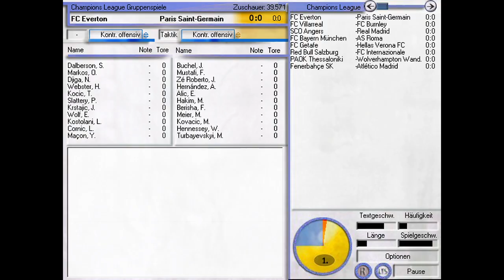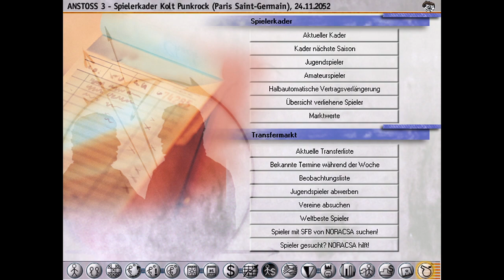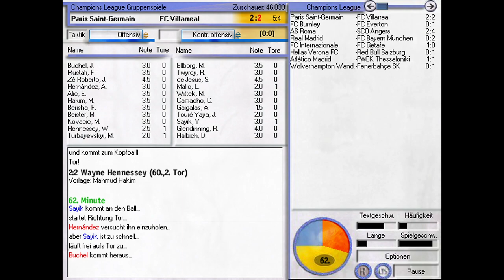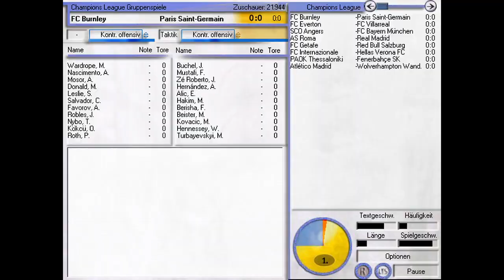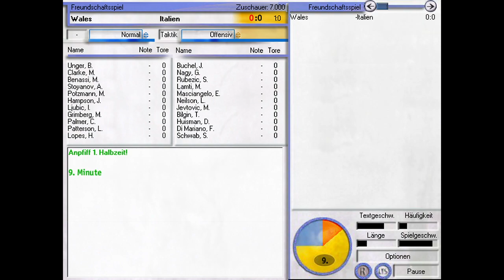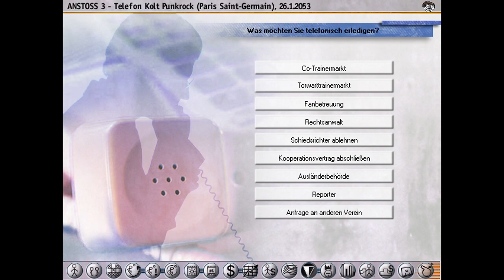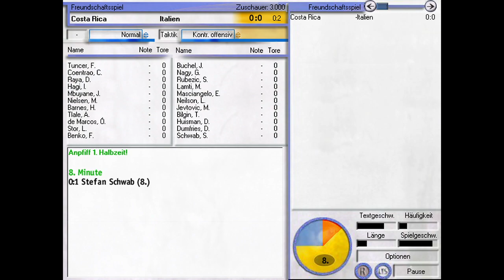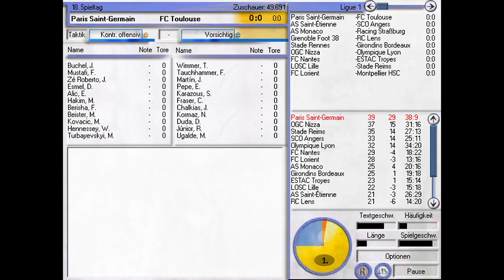ANSTOSS 3 - PART 76 - NEVER ENDING STORY?! Heißer Kampf um die Herbstmeisterschaft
Anstoss 3 ist mittlerweile so ein großer Teil diese Kanals, dass ich auch in Zukunft nicht darauf verzichten will! Demnach werden wir diesmal die ULTIMATIVSTE aller Reisen unternehmen ... wir spielen Anstoss 3 DURCH! Wie das gehen soll fragt Ihr Euch? Ganz einfach ... wir machen Anstoss 3 zum Dauerprojekt auf diesem Kanal! Wir spielen das Game einfach so lange, bis wir es in die Knie gezwungen haben, wir entweder das Spiel "offiziell" durchgespielt haben, ODER das Spiel geschrottet haben und es abstürzt. Wie viele Jahrzehnte/Jahrhunterte können wir als Trainer Anstoss 3 spielen?

Ihr erfahrt es die nächsten Jahre hier, auf dem Kanal ... also lehnt Euch zurück und geht mit mir auf die Reise zum Ende von Anstoss 3! - Mögen die Spiele beginnen!

Die Angebote stammen nicht von mir, allerdings erhalte ich durch den Verweis eine Provision, wenn dann ein Kauf stattfindet, selbstverständlich jedoch ohne dass Euch zusätzliche Kosten entstehen. Ich würde mich sehr freuen, wenn Ihr die Links bei eurer nächsten Bestellung benutzen würdet. Ihr unterstützt mich so, weitere Projekte zu finanzieren. Vielen Dank für Eure Unterstützung!

DAS ist garantiert schon Punkrock! koltshop